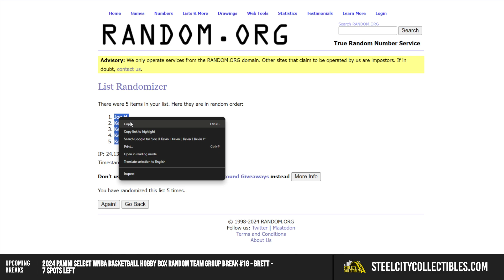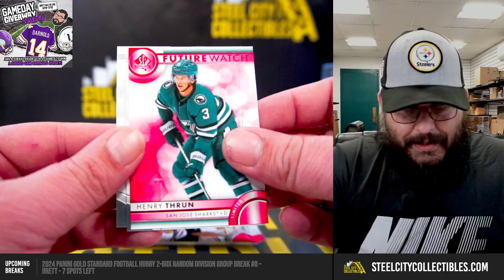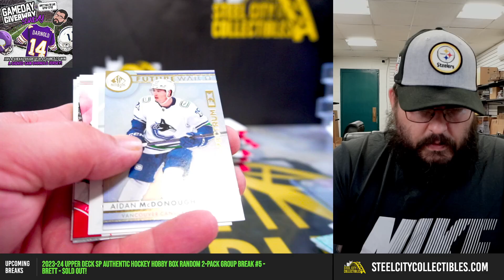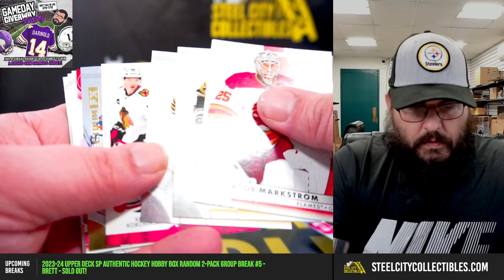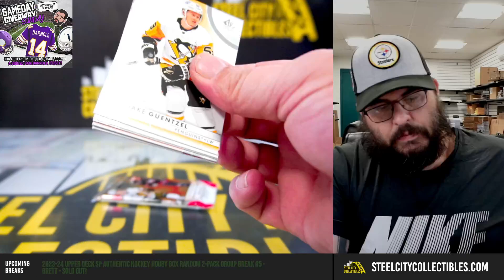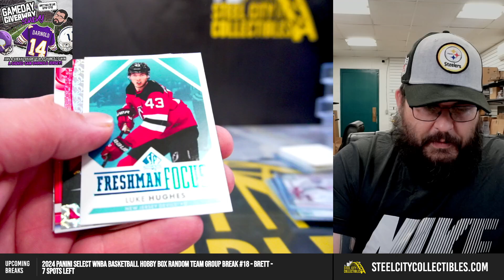2023-24 Upper Deck SP Authentic Hockey Hobby Box Random 2-Pack Group Break #5 - Brett